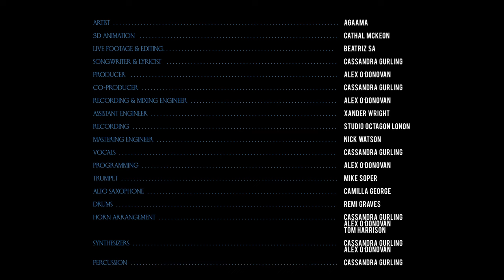AGAAMA - Blackbox Oracle (Official Music Video) - Music from The state51 Conspiracy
“Blackbox Oracle is about our relationship with technology and how humankind draws closer to the singularity - the moment in time where the capabilities of AI will overtake the abilities of the human brain. ‘Blackbox Oracle’ is the name of an imagined ‘AI’ lover…imagine being in bed with an algorithm that knows everything you want. The track questions whether this relationship with ‘Blackbox Oracle’ is toxic and if they will or should survive the singularity. 'Seems to be, I’m in love with the machine, possibly it’s raging against you and me, how can we, learn to live with the machine, is it too late? Or is it never too late'" - AGAAMA

‘Blackbox Oracle’ is taken from WANDERING WORLDS: the forthcoming EP from artist, composer and producer AGAAMA, due for release 15.09.22 via The state51 Conspiracy. Growing up in the metal, jazz and bass music scenes of her native Birmingham, AGAAMA recalls these influences on the EP in her own signature experimental pop. Expect tracks that are at once dreamlike, unsettling and unpredictable.

Video credits:
Live footage by Beatriz Sa
Edited and colour-graded by Beatriz Sa
3D animation by Cathal Mckeon
Styling by Cassandra Gurling

Horn Arrangement Cassandra Gurling / Alex O'Donovan / Tom Harrison
Synthesizers Cassandra Gurling / Alex O'Donovan
Percussion Cassandra Gurling
Drums Remi Graves

The state51 Conspiracy
An independent music company, est. 1991
Label • Atelier • Factory • Collective